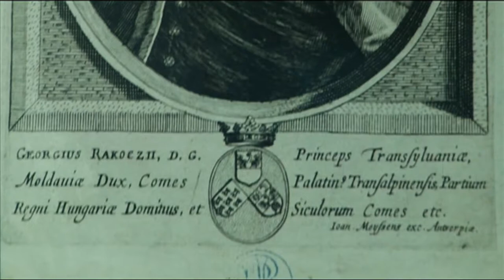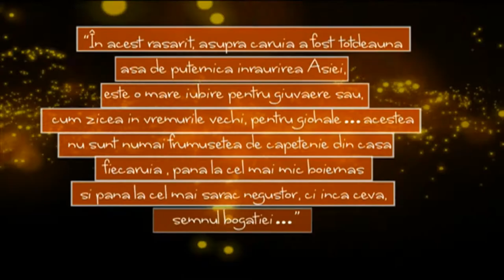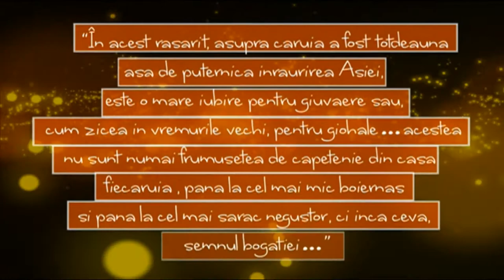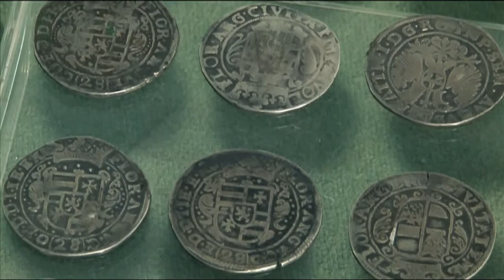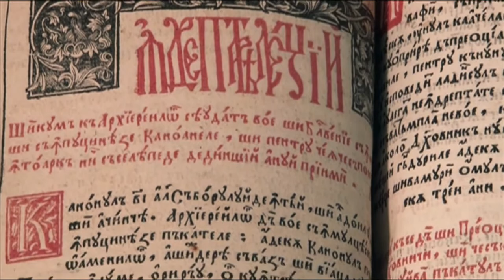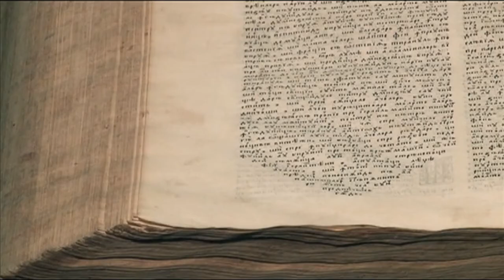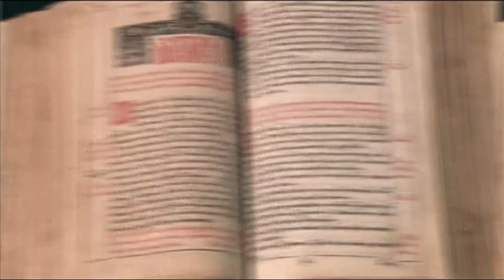Film prezentare Muzeul „Casa Domnească” Brebu